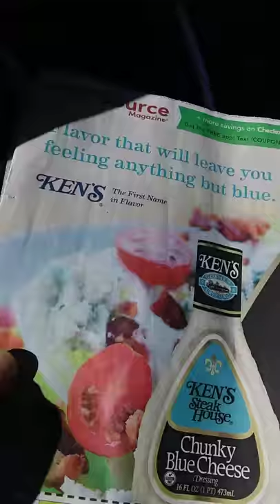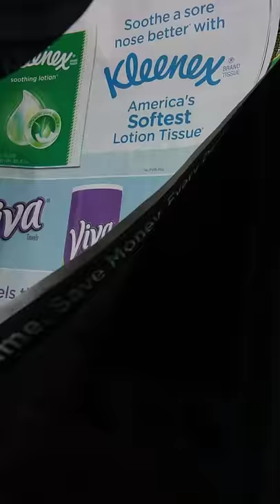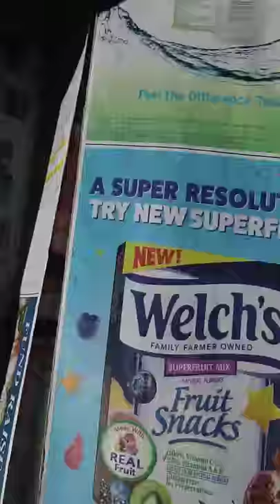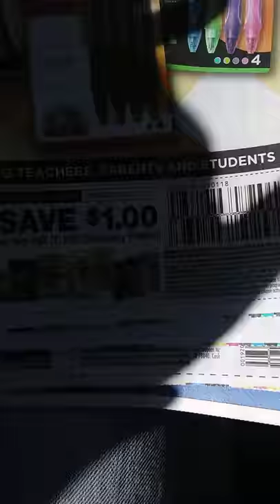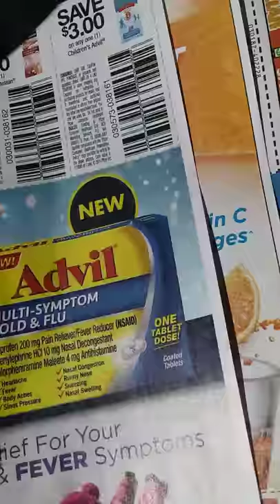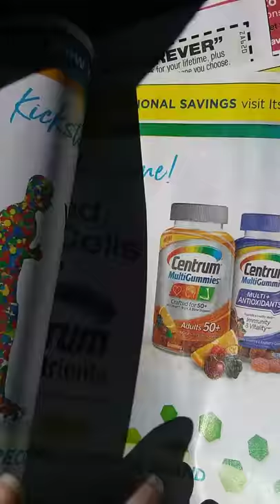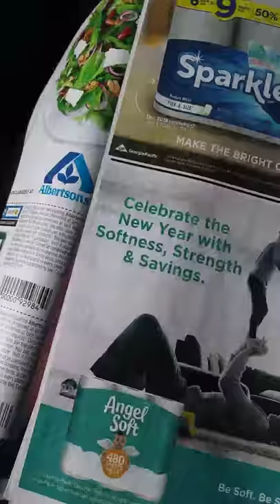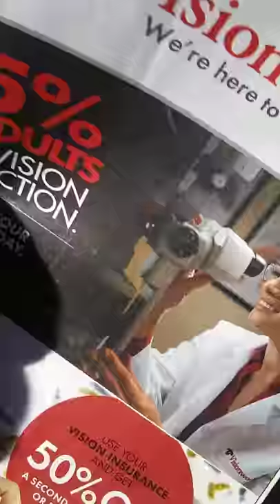Freebies, money makers, and deals Quick Sunday Paper Run Through